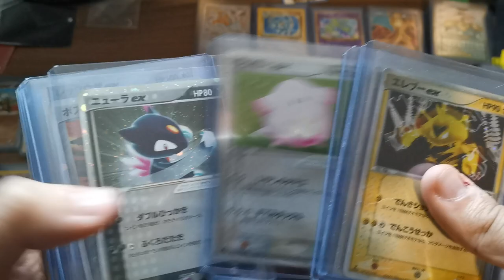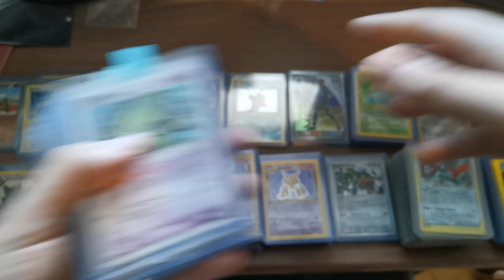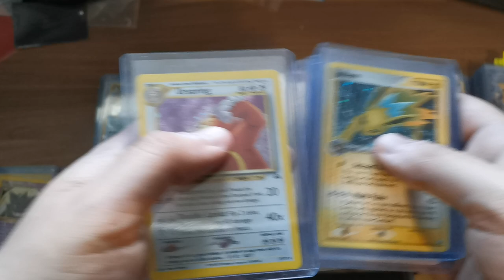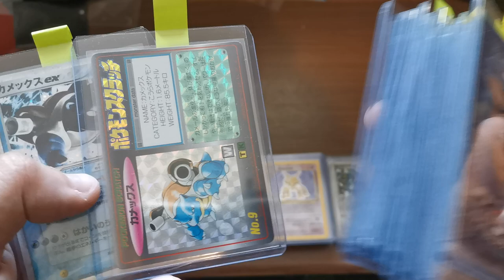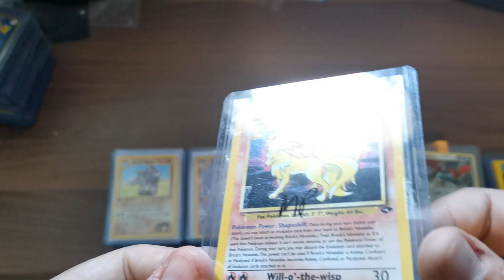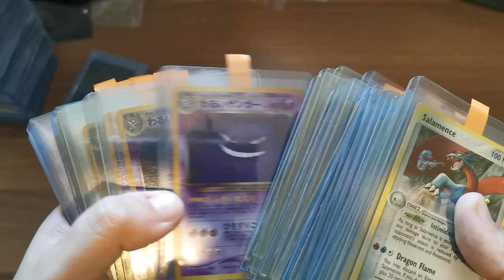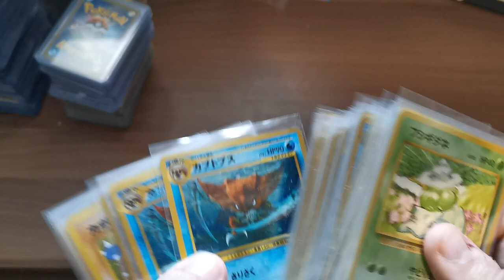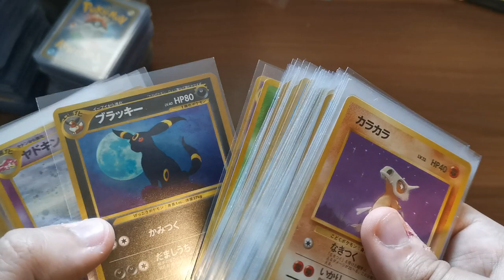Un envoi PSA Massif pour le mois de Juin 2020 !